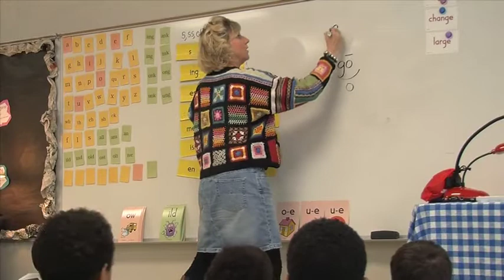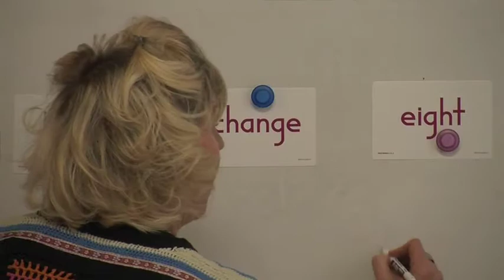Employee of the Month-March 2015-Elizabeth Sherrill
Elizabeth Sherrill, reading specialist at Simkins Elementary, is the GCS Employee of the Month for March 2015